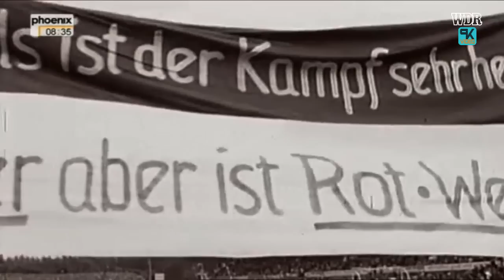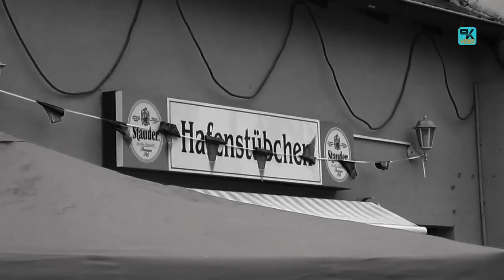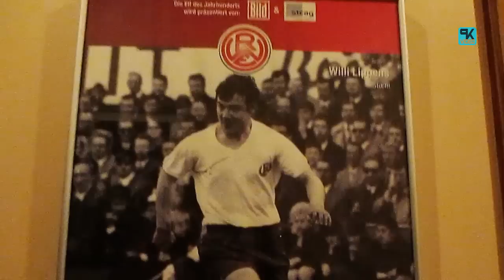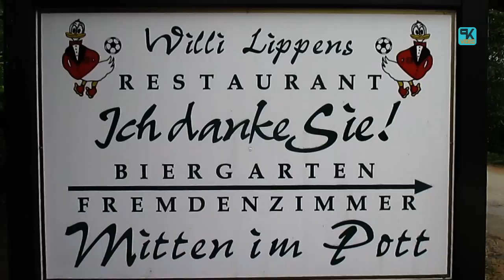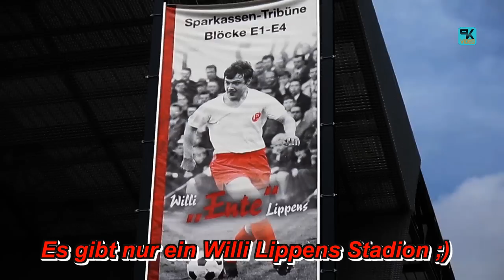Willi "Ente" Lippens - Rot Weiss Essen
Willi Lippens war klassischer linker Flügelstürmer mit einzigartiger Dribbel- und Unterhaltungskunst. Er war einer der effektivsten Bundesligaspieler und ist bis heute ein beliebtes Essener Original.
Von 1965 bis 1976 und von 1979 bis 1981 spielte Ente Lippens für Rot-Weiss Essen. Er ist bis heute mit 172 Spielen und 79 Toren in der Bundesliga, Rekordspieler und Rekordtorschütze für Rot Weiss Essen!
Filme: WDR-Sport / ZDF-Sport / Peter Kemp
Copyright: WDR-Sport / ZDF-Sport / Peter Kemp